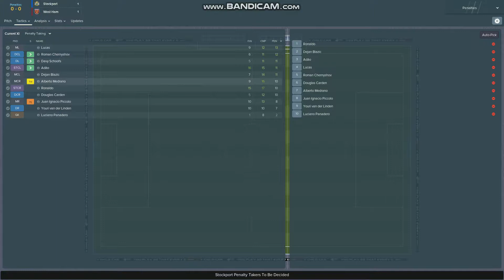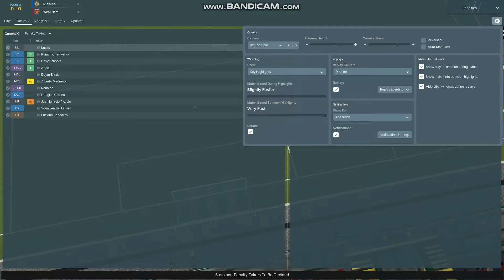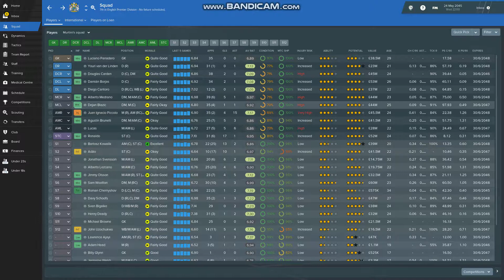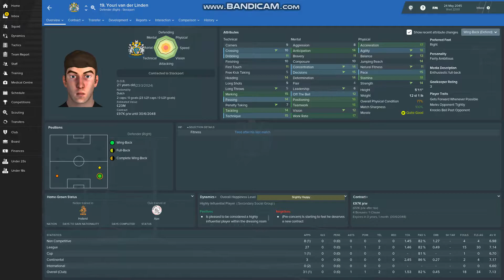Europa League Final Part 2 West Ham